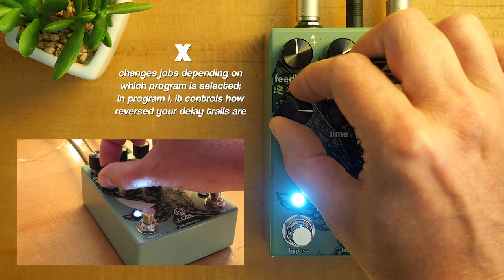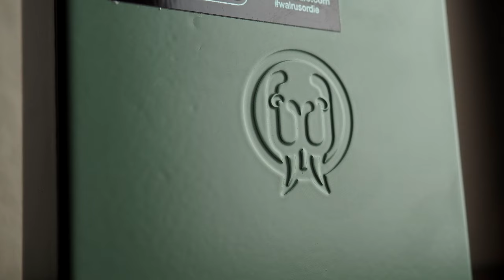Walrus Audio Lore Reverse Soundscape Generator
Today we bring you an in-depth look at the incredible Lore Reverse Soundscape Generator from Walrus Audio.

Create the soundtrack to your storybook adventure with the Lore Reverse Soundscape Generator. Made up of five different programs, the Lore is an ambient creation machine built around reverse delay and reverbs. Featuring two DSP chips running in series, each with their own analog feedback path, the Lore takes you on an adventurous journey rich with themes of reversing, time-stretching, pitch-shifting, and vast ambiance.